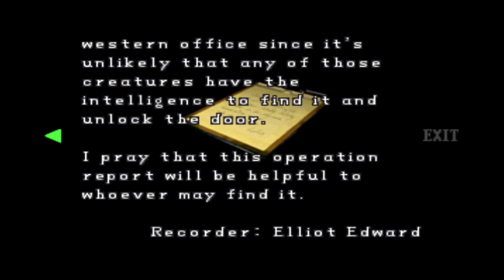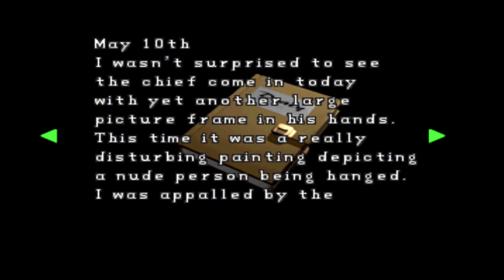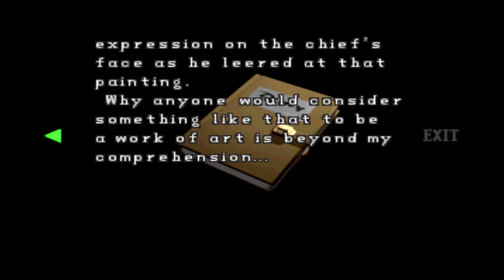IT'S A ZOMBIE SEX PARTY!!! | Resident Evil 2 Part 3 - BLIND | PS1 Walkthrough!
Description
We found a crank and died in the most glorious way! Oh my Mr. Zombie, I didn't know you were into that kinda of thing!